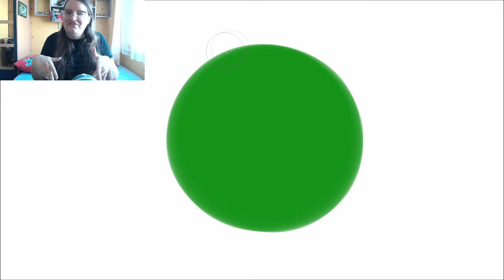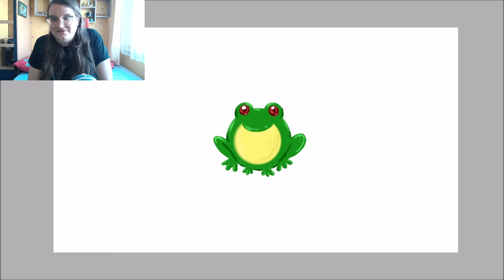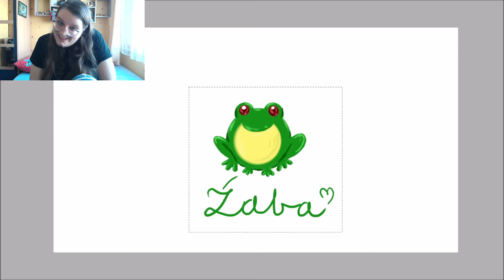Rysowanie na ekranie: Źaba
Marta rysuje żabę...eee, Źabę?